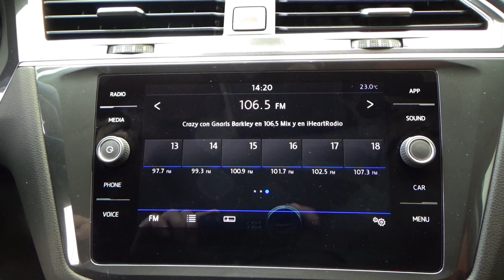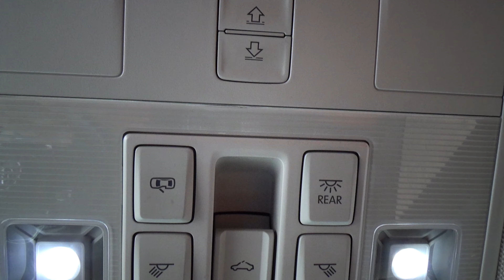Volkswagen / Tiguan / 2019 - 9411